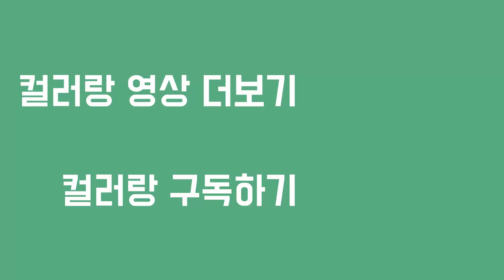차근차근 하나씩 배워나가는 연필드로잉 강의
[프리즈마와 컬러랑이 공동으로 제작한 영상입니다.] 연필로 그리는 드로잉이 막막하고 어렵죠. 차근차근 시작하면 분명 드로잉에 익숙해집니다. 같이 재밌게 드로잉해요.